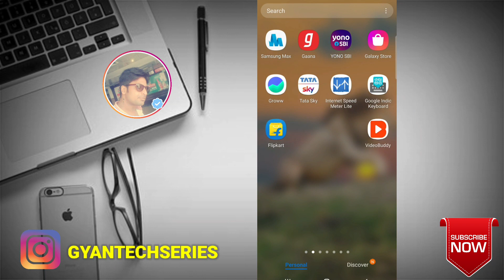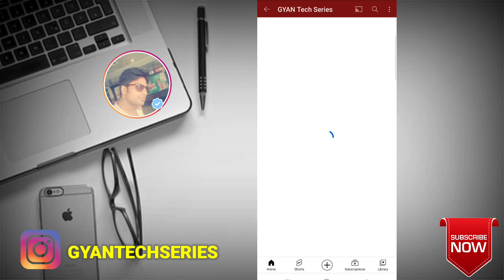What Is Instagram Story Share As Post - How To Use Share As Post In Instagram